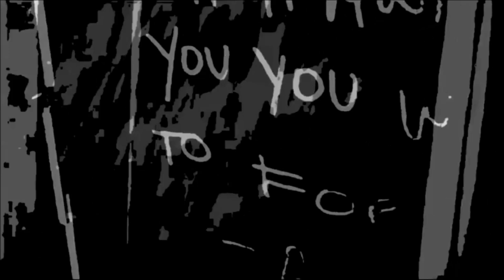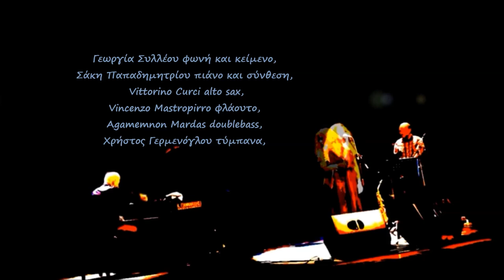«Film Noir» Θανάσης Πάνου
Γεωργία Συλλέου-Σάκης Παπαδημητρίου
Γεωργία Συλλέου φωνή και κείμενο,
Σάκη Παπαδημητρίου πιάνο και σύνθεση,
 Vittorino Curci alto sax,
Vincenzo Mastropirro φλάουτο,
Agamemnon Mardas doublebass,
Χρήστος Γερμενόγλου τύμπανα,

 CD Musica Lontana, Leo Records
Άλμπουμ: Musica Lontana
Videoart: Θανάσης Πάνου